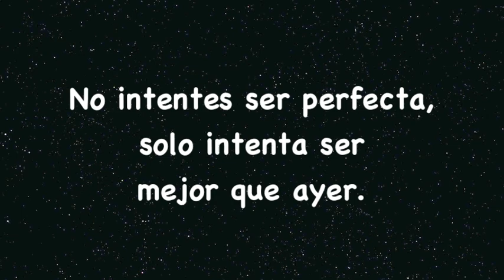Tabata Song - 📻 Súbeme La Radio 📻 (Enrique Iglesias)